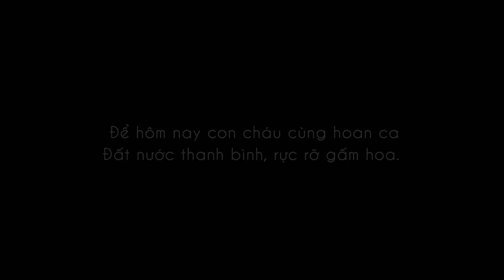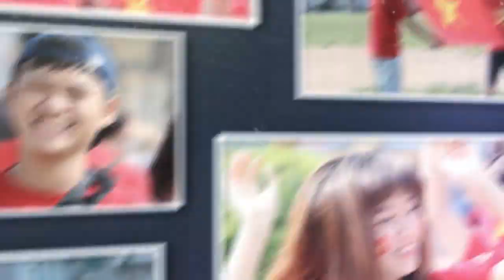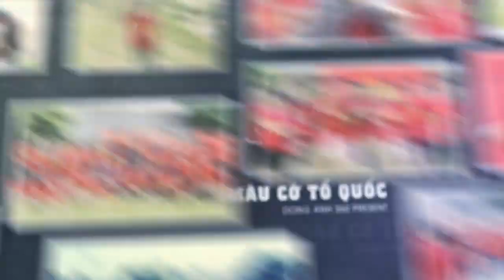Event chào mừng Quốc Khánh 2/9 : Màu Cờ Tổ Quốc - Đông Anh 360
MÀU CỜ TỔ QUỐC là event chào mừng Quốc Khánh 2.9 do Đông Anh 360  kết hợp cùng các clb trên địa bàn huyện tổ chức.

Chương trình được diễn ra tại sân vận động huyện Đông Anh với các hoạt động chào mừng Quốc Khánh và thể hiện tình yêu tổ quốc đầy sôi động, gắn kết những con người trẻ của quê hương Đông Anh chúng ta vốn rất nhiệt huyết và sôi nổi lại với nhau... Các hoạt động trong chương trình bao gồm nhảy flash mob, xếp hình bản đồ tổ quốc và chụp ảnh cùng cờ tổ quốc.

Trân trọng cám ơn lãnh đạo huyện Đông Anh, nhóm nhảy MTF, Thanh Tracy, Tuổi Trẻ Đông Anh, trường nhật ngữ Giang Anh và tất cả các bạn tham gia đã cùng Đông Anh 360 thực hiện chương trình này.